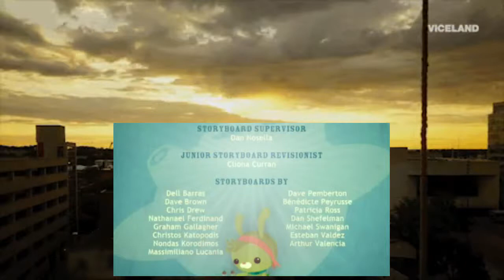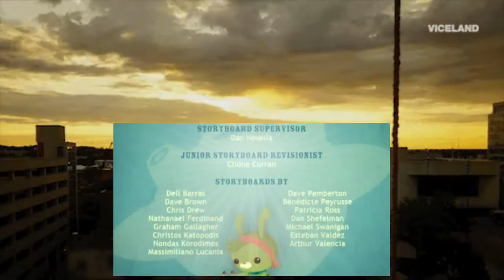The Octonauts S2E19 The Manatees